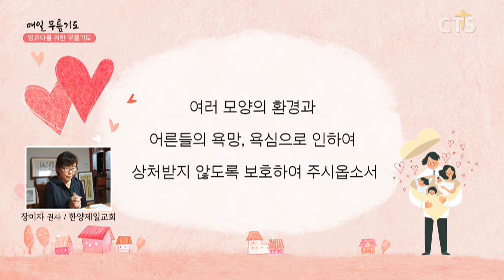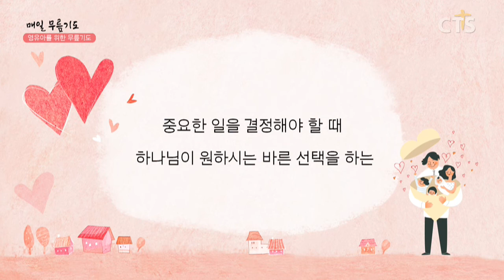[다음세대 1분 캠페인] 영유아를 위한 무릎기도 - 장미자 권사한양제일교회200615